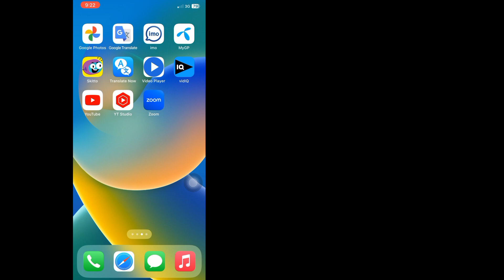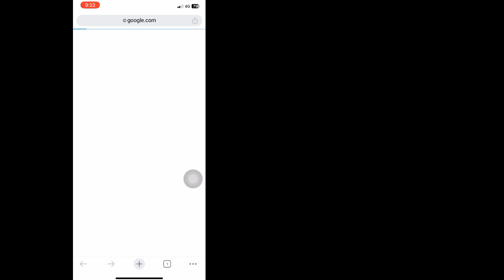Kako omogućiti osjetljivi sadržaj na Telegramu (ios i android)